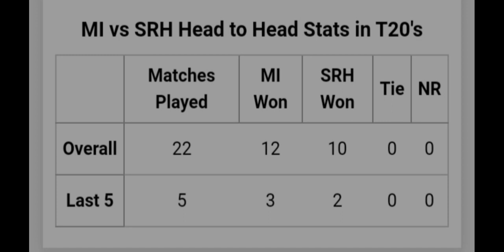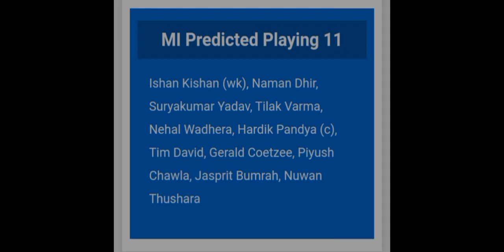Hyderabad vs Mumbai Match Prediction | Ipl 2024 mi vs srh Match kaun jeetega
mumbai vs hyderabad match prediction
hyderabad vs mumbai match prediction
ipl 2024 srh vs mi match kaun jeetega
mi vs srh match kaun jeetega
mumbai vs hyderabad  aaj ka match kuan jeetega
today match prediction ipl 2024
IPL 2024 aaj ka match kaun jeetega
ipl 2024 mi vs srh aaj ka match kaun jeetega
ipl 2024 today match prediction
sunrisers hyderabad vs mumbai Indians match

ipl 2024 match no.47 prediction
sunrisers Hyderabad vs delhi capital match no. 35 prediction
hyderabad vs Bangalore match prediction
ipl 2024 sunrisers hyderabad vs royal challenge Bangalore match prediction

Bangalore vs lucknow match kaun jeetega
rcb vs lsg today match
rcb  vs lsg playing 11
cricket betting tips in ipl
ipl 2024 m betting kaise kaare
cricket tipping master

gt vs csk match kaun jeetega
pbks vs rcb match kaun jeetega
ipl match no.34 kaun jeetega
live match streaming
ipl 2024 advance match prediction
ipl m loss cut book set kaise kare
ipl 2024 cash out kaise kaare
ipl 2024 live match streaming
gt vs csk  today match prediction
mumbai Indians vs Gujarat Titans match prediction
Royal challengers bangalore vs Punjab super kings
ipl 2024 aaj ka match

This video is for EDUCATION PURPOSE, all the information show on this video based on astrology and numerology . We warn yor that the prediction are not for any gambling.
Gambling in your country may be banned or illegal. We are not responsible for any issue or scam.
If you are disagree with our disclaimer, please leave our video right now.

Before watching this video please know your country and state gambling laws and guidelines.
18+ and responsible gambling